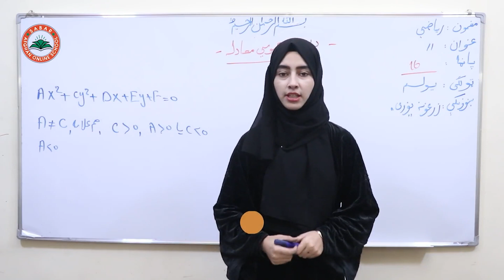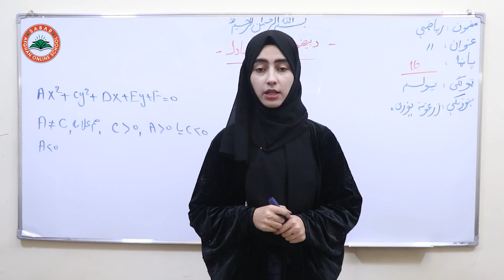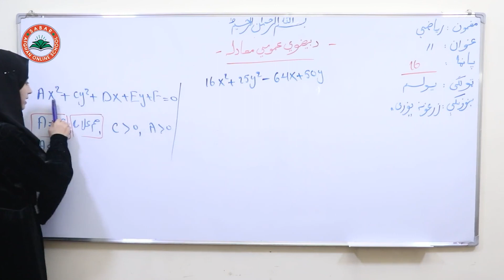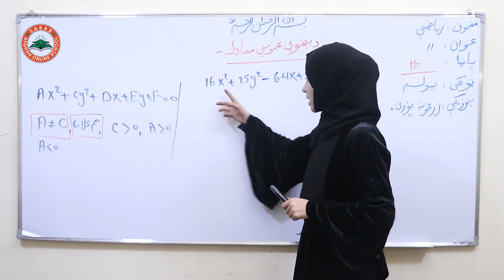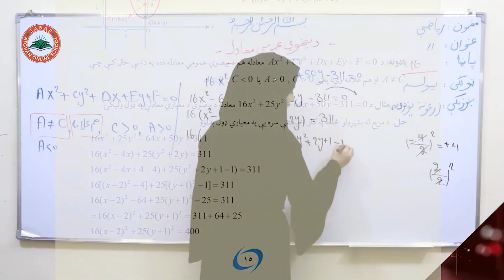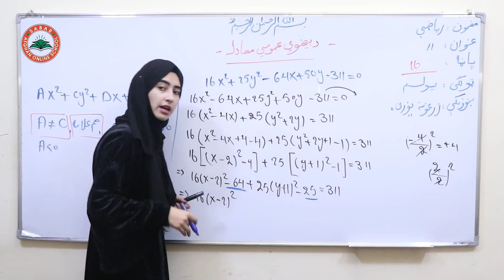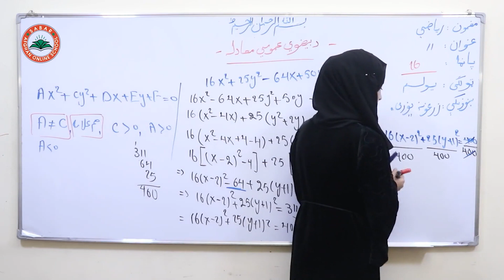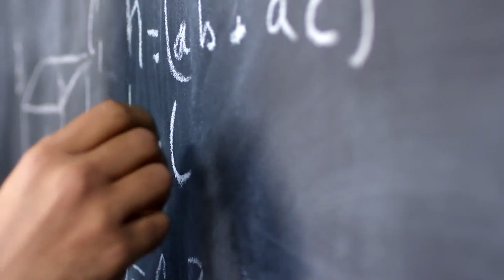Class 11 - Math ریاضی یوولسم ټولګی | - lesson 6| لوست 6 _ د بیضوي عمومي معادله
class 11 ,
زرغونه نوری ,

Nargis_ Othmanzai
# انلاین مکتب
# انلاین ښونځی
# انلاین درسونه
آمادگی کانکور,
کانکور آنلاین
pashto kankoor,

# انلاین ریاضی
# online math
آنلاین روزنه,